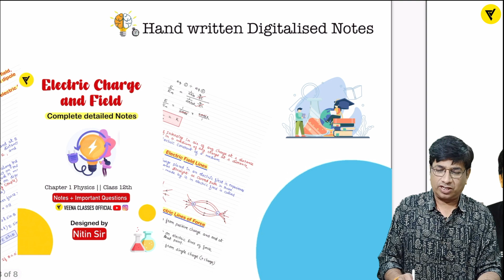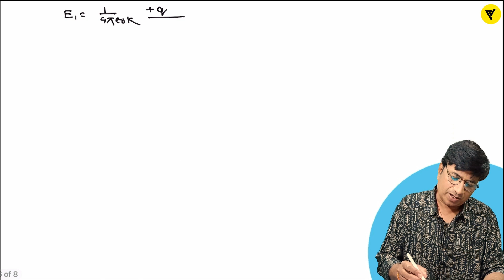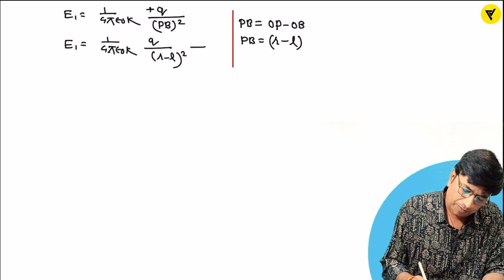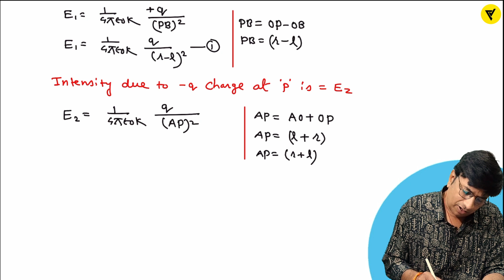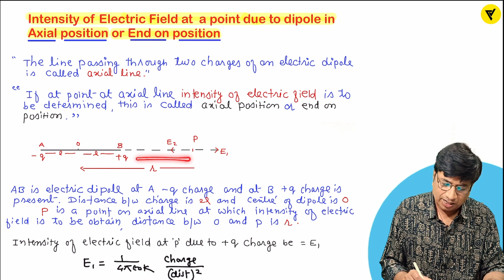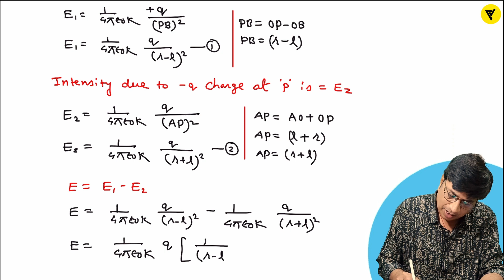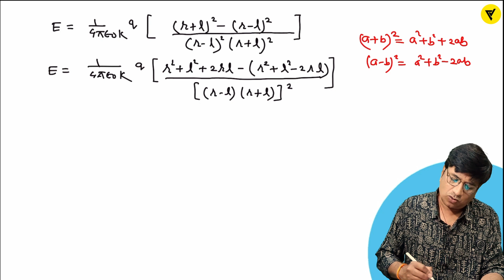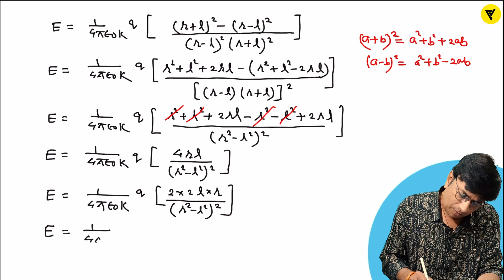Intensity of Electric Field at a point due to Dipole in Axial Position or End on Position Class 12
check the given link for more such Content and please support your channel for more such video

google maps :- veenaclassesofficial Dewas

class_12 _Physics_Important_Topics